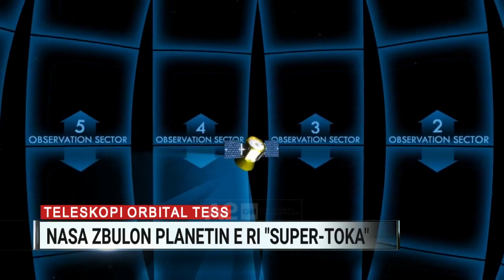Zbulohet nga NASA Supertoka jashtë Sistemit Diellor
Teleskopi orbital i NASA-s, TESS, ka zbuluar ekzoplanetin, një planet jashtë Sistemit Diellor, në madhësinë e vetë tokës. Lajmi u publikua nga vetë Agjencia Hapësinore Amerikane. Trupi qiellor, sipas NASA-s, gjendet 52 vite dritë larg nga toka.

Ekzoplaneti rrotullohet rreth yjeve çdo 7,8 ditë, sipas të dhënave të para. Kjo tregon se ky trup qiellor mund të përballojë temperature deri në 427 gradë Celsius. Sipas NASA-s, edhe një planet i dytë orbiton yjet, të cilin studiuesit e përshkruajnë si një nën-neptun më të ngrohtë. Planetët janë quajtur “Super-Toka” dhe “Toka e nxehtë”. Diametri i Ekzoplanetit është sa 89% e të gjithë rruzullit tokësor. Me shumë gjasë, sipas shkencëtarëve të NASA-s, ka përbërje shkëmbore dhe është i pabanueshëm.

Nisur në mision 1 vit më parë, teleskopi orbital i NASA-s, TESS, ka si qëllim kërkimin e planetëve jashtë Sistemit Diellor. Ai do të zgjasë për 2 vjet dhe i ka kushtuar qeverisë amerikane 337 milionë dollarë. Deri më tani, TESS ka identifikuar 10 planetë të tjerë dhe synimi është deri në 50 të tillë.